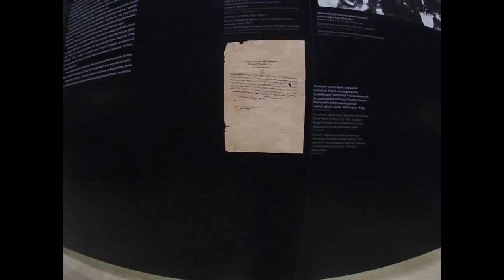Western Armenia Tour HD / Hovhannavank / Saghmosavank Monastery / Alphabet Alley / Mount Aragats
Armenia is such a wonderful country with friendly people and spectacular sceneries. It is located between Asia and Europe. Our itinerary during our second day tour in Armenia:

1. Hovhannavank Monastery
2. Saghmosavank Monastery
3. Alphabet Alley
4. Mount Aragats
5. Tsitsernakaberd Memorial Complex

Thanks to Norik who arranged the tour for us because we had a smooth and enjoyable day. It was affordable and definitely worth it.